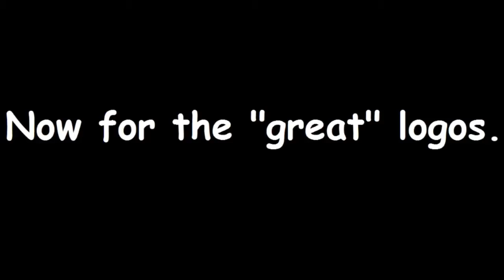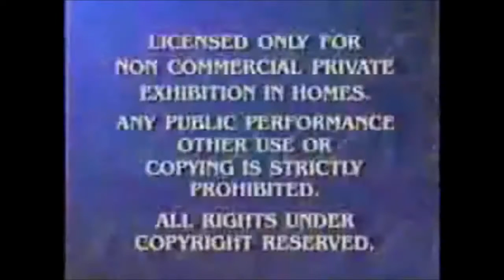Get your business logo designed and animated for only $5 - BUSINESS LOGO ANIMATION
Get your business logo designed and animated for only $5